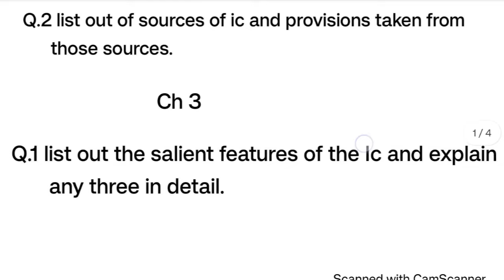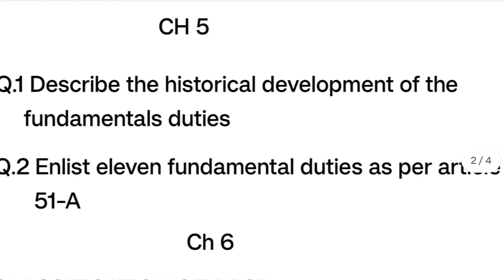GTU INDIAN CONSTITUTION IMP QUESTIONS ( IC IMP ) | SEM 3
INDIAN CONSTITUTION IMP QUESTIONS

WhatsApp group ( please join our telegram group first )

chirag_jain_2703